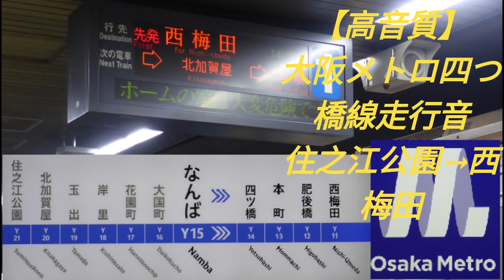【高音質】響くGTO! 四つ橋線 全区間走行音 大阪メトロ 新23系未更新車 住之江公園→西梅田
バイノーラル録音ですから、音量を上げ、イヤホンでご視聴ください。
当方が制作したBVEデータの元になった音声の一つです。
23315Fだったと思います。